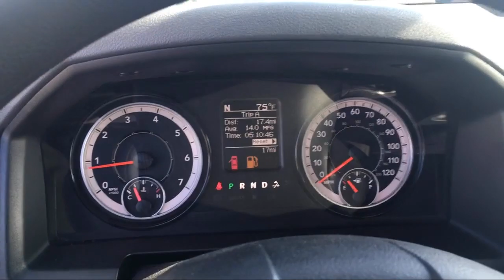2019 Ram 1500 CLASSIC Warlock Elk Grove Sacramento Roseville Folsom Rocklin